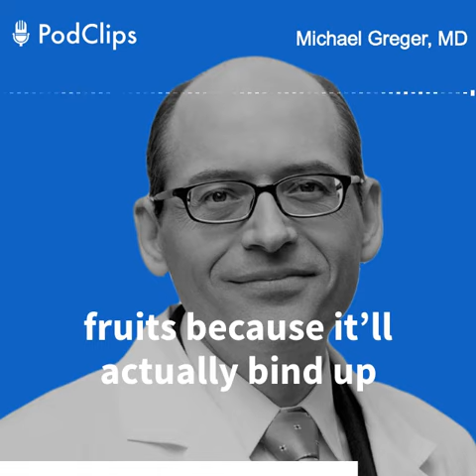Why Dr. Michael Greger Recommends Avoiding Tea & Coffee for 1+ Hour After Eating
PodClips brings you the best podcast clips